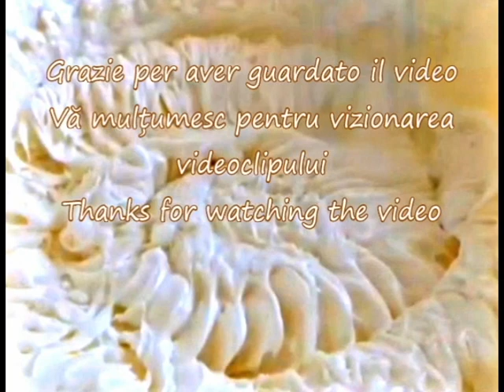Crema al mascarpone senza uova| Crema de mascarpone fără ouă|Mascarpone cream without eggs|Kammellia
CLICK PE CLOPOTEL PENTRU A FI INFORMAȚI DE FIECARE DATA CAND PUBLIC O NOUĂ RETETĂ!

CLICK ON THE BELL TO BE INFORMED EVERY TIME I PUBLISH A NEW RECIPE!